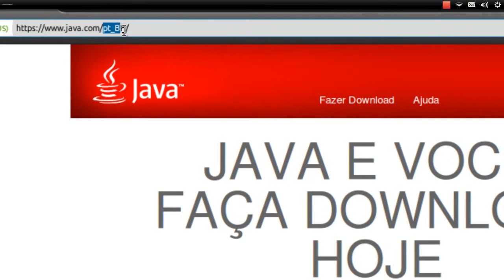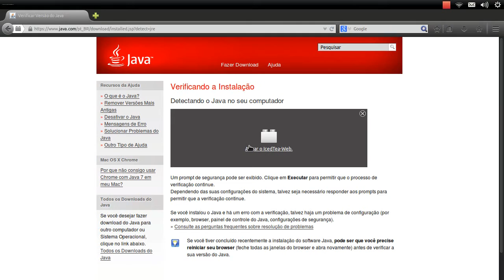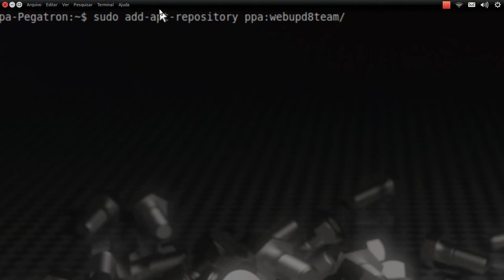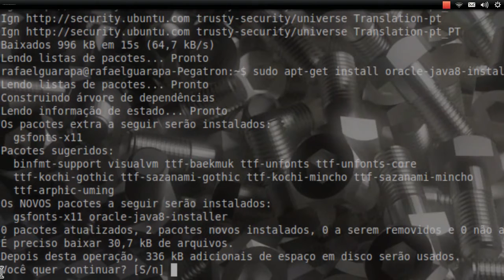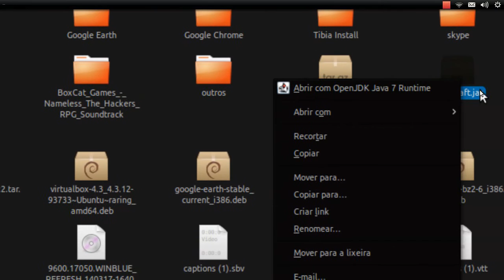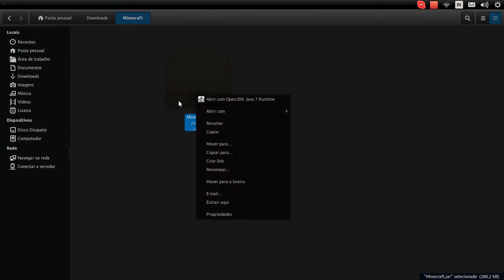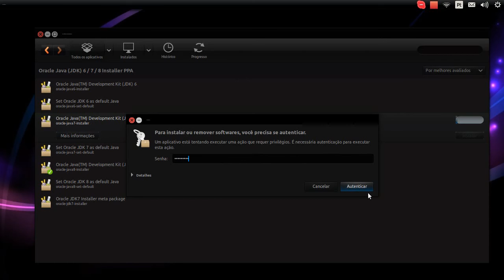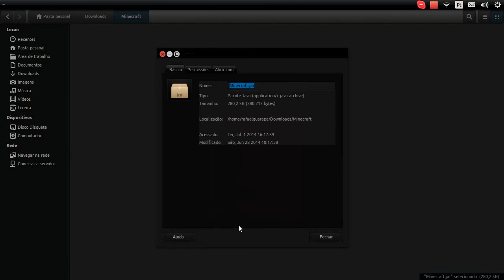Curso de Linux Ubuntu - 34 - como instalar Java 6, 7, 8 e open JDK Linux Ubuntu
Vídeo aula de Linux Ubuntu 34 - instalação Java 6,7, 8 e open JDK